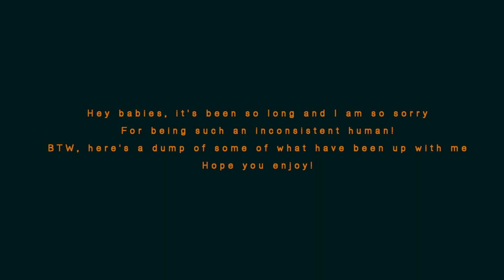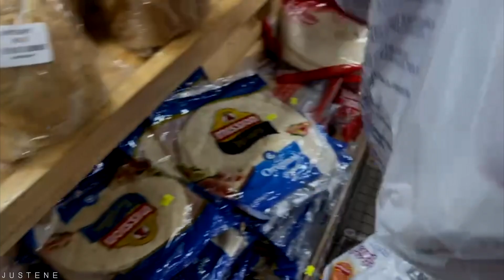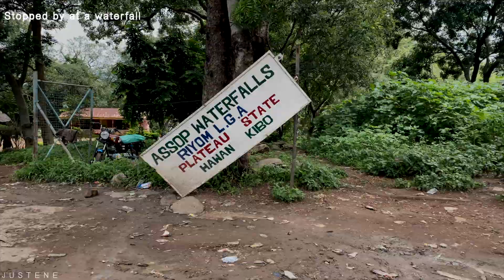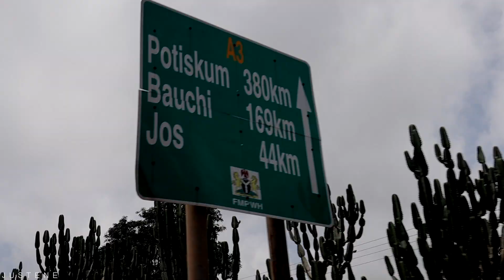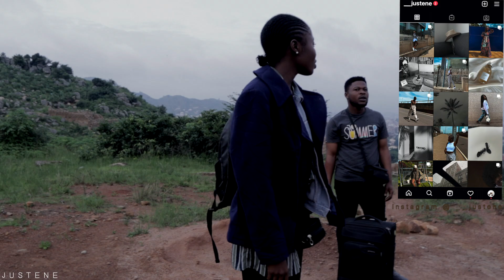I traveled to Jos for a shoot, lunch dates with friends| things I have been up to... VIDEO DUMP Pt 1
Hey babes, I missed y’all so freaking much and I am so sorry for being away this long, here’s a dump of what I have been up to and I hope you enjoy watching!
    V I D E O S  T O  W A T C H

- Age: i am 23 years old, birthday is 20th June
- Nationality: Nigerian
- Camera I use: Canon Eos m50 and iPhone 11
‭‭Ephesians‬ ‭3:20‬ ‭ASV‬